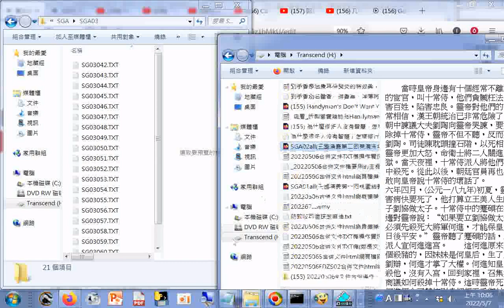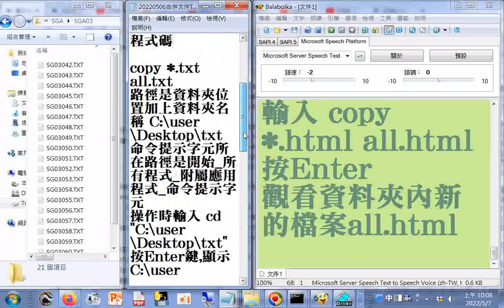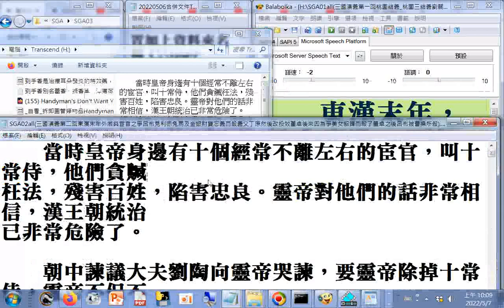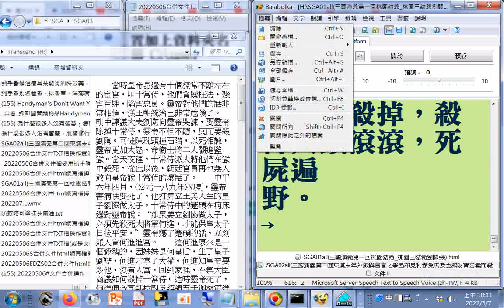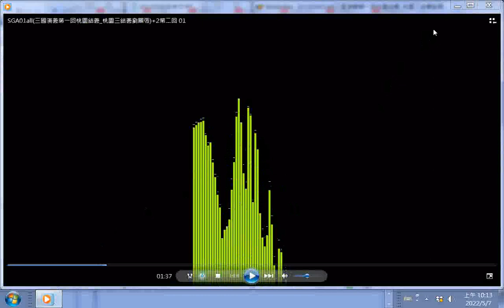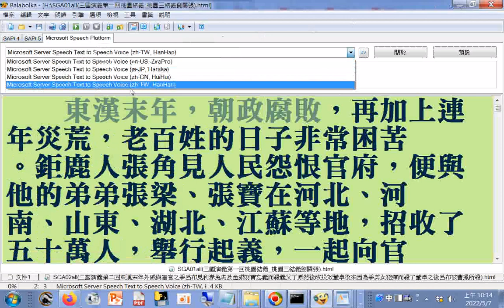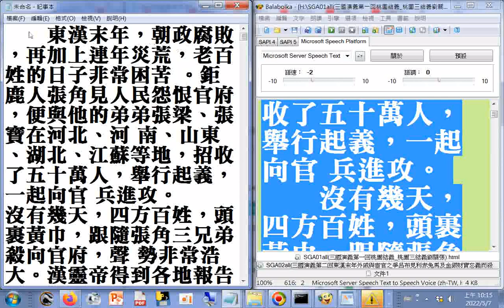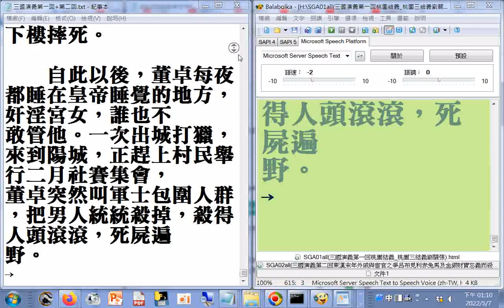20220506合併文件TXT檔操作--要用的主程式碼+複製資料夾路徑+貼到命令提示字元視窗(前面是cd 最後加上資料夾名稱)+轉文字成聲音MP3檔+有聲書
(使用#Balabolka程式逐字唸，部分讀音有誤請見諒)